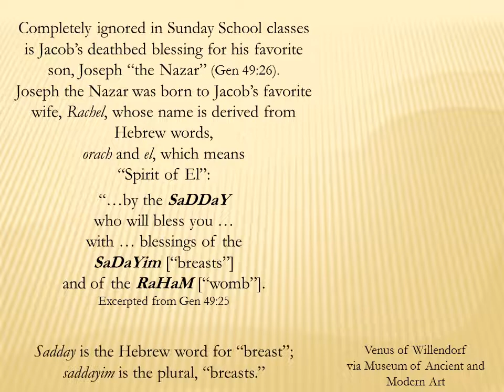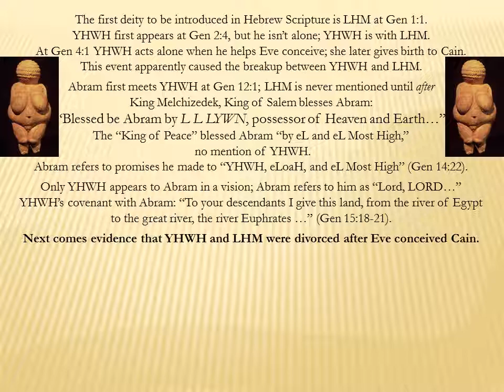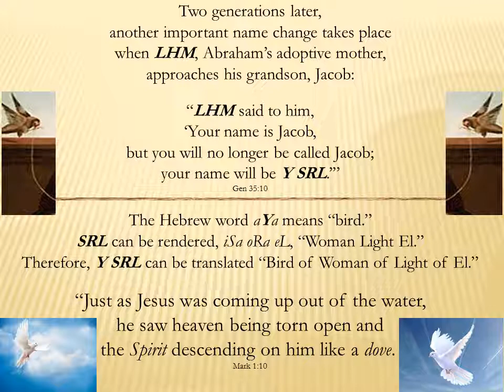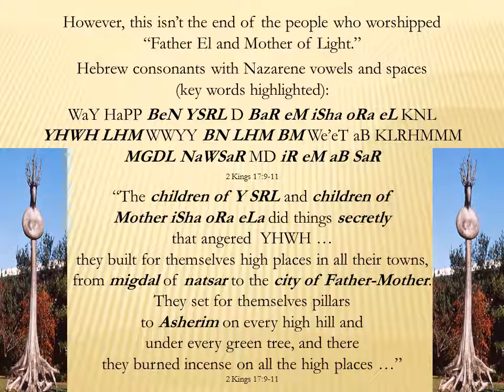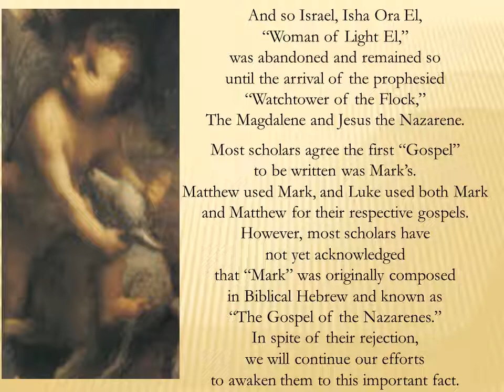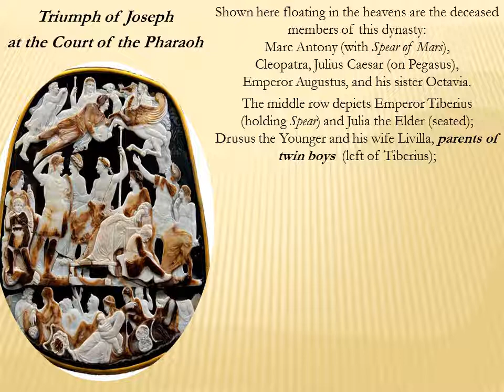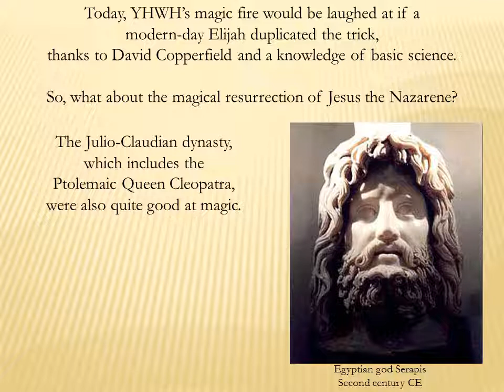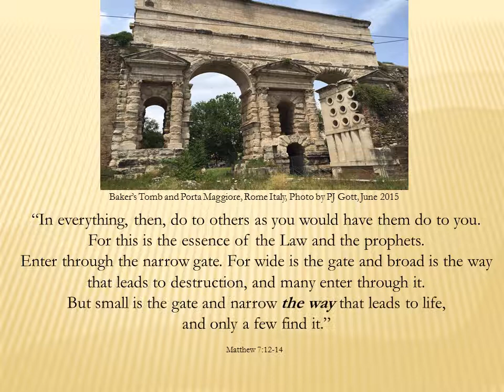From Abraham and Sarah to Jesus the Nazarene and Mary the Magdalene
Jesus was a Nazarene, but he wasn’t the first. The first “Nazarene” was Joseph, Abraham and Sarah’s great-grandson. Portions of Mark’s Sefer, composed in Biblical Hebrew, became the Greek language “Gospel According to Mark.” Mark’s Sefer was composed to tie The Magdalene to the Hebrew Bible’s “Watchtower of the Flock" and the Goddess, Asherah, also known as Abraham’s wife, Sarah. One simple claim in the “Gospel According to Matthew” cut the most important thread of many that were carefully wound throughout Mark’s Sefer: The claim: “Jesus was called a Nazarene because he came from Nazareth.” The link from “Jesus the Nazarene” to Genesis and Israel’s blessing for “Joseph the Nazarene” was cut. The secret of El Shadday’s “blessings of breasts and womb” was lost; the hidden meaning of “The Secret of the Kingdom of LHM” was lost. The primary purpose of Mark’s Sefer was the resurrection of the Goddess. Thanks to the work of the patriarchal priest Matthew, the Nazarene Sefer called “Mark” failed. The evidence is overwhelming, and you will find it here.